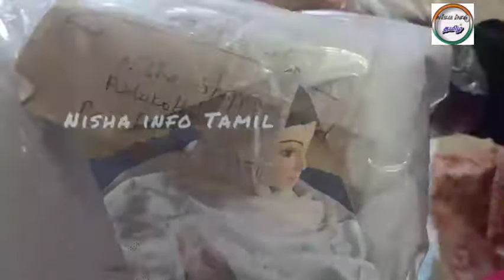How to make parcel opening video in our online shopping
😍 Welcome to *NISHA SHOPPING WORLD*